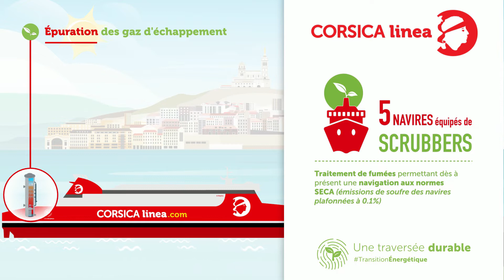CORSICA linea transition énergétique - actions réalisées